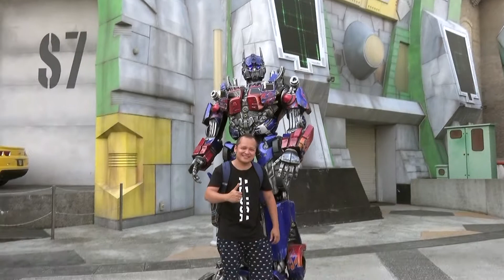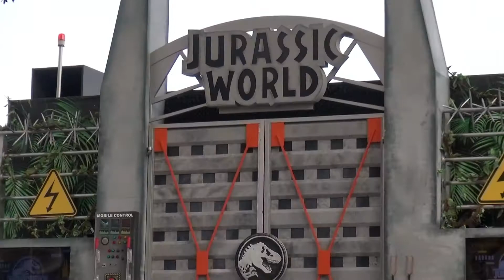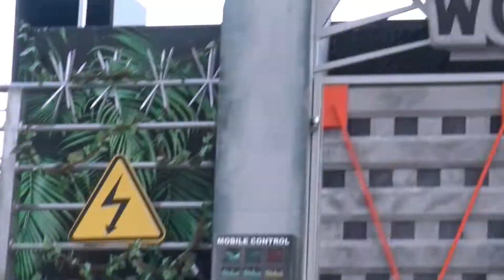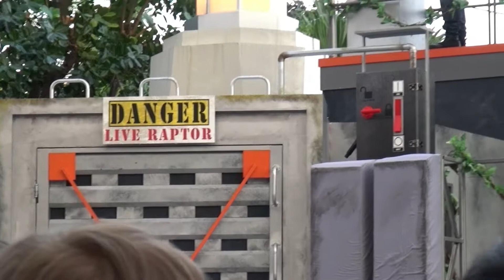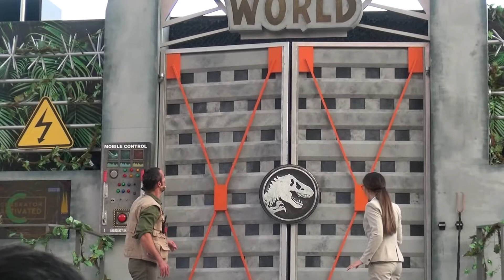UNIVERSAL STUDIOS SINGAPORE Pinoy walk through July 2018 part 3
Do you know what will happen when you ride Cylon of Battlestar Galactica? It's just crazy!

Daddy Rex together with Ate Susan, Ate Nena, and Ate Bebot went to Universal Studios Singapore! Who would not enjoy this fabulous place?! This is a must-visit attraction when you are visiting Singapore!!!